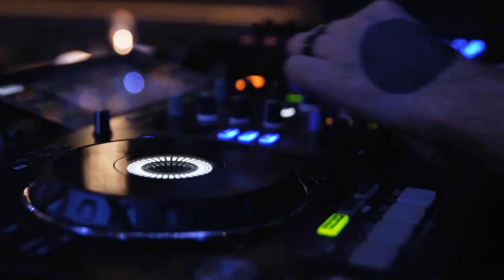GIVE THE GIFT OF TATTU